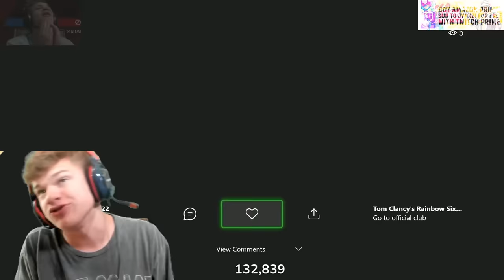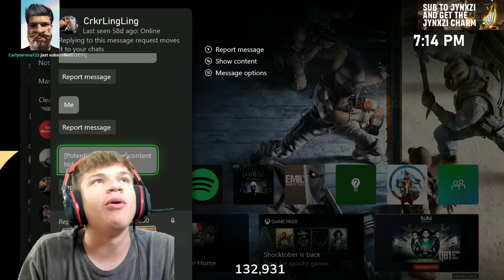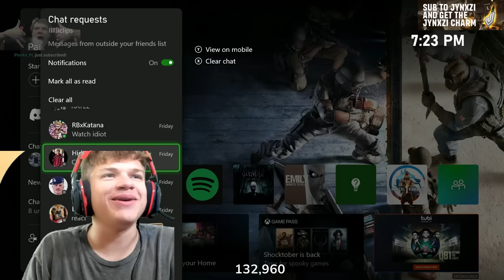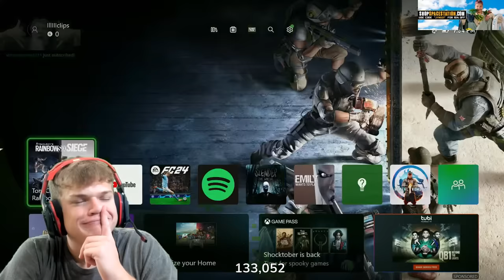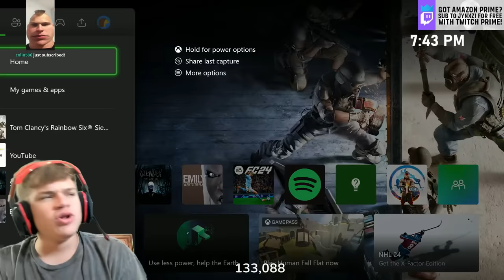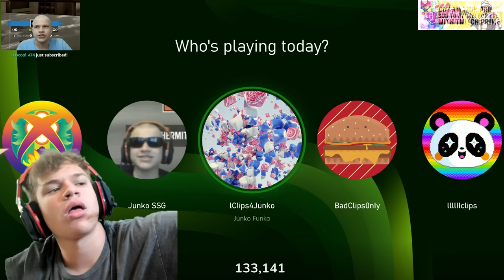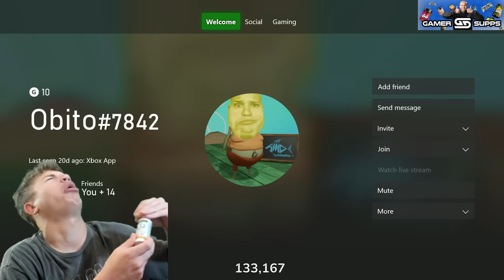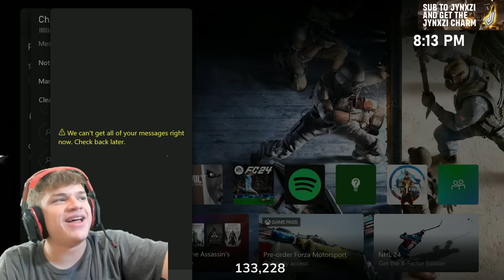HORRIBLE R6 Clips